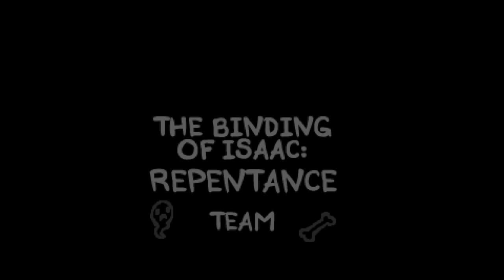SUKCES | The Binding of ISAAC:Rebirth [63]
MOJE SOCIALE!